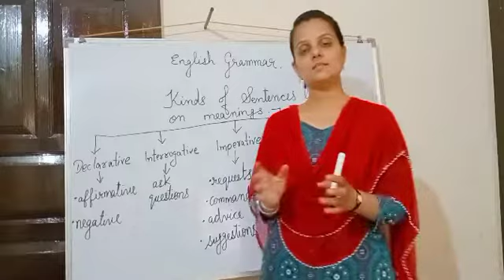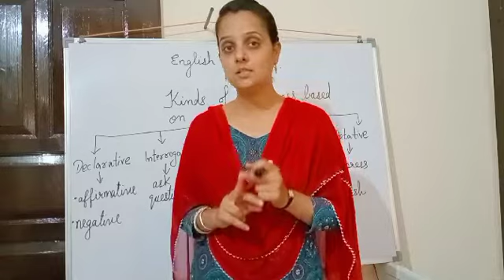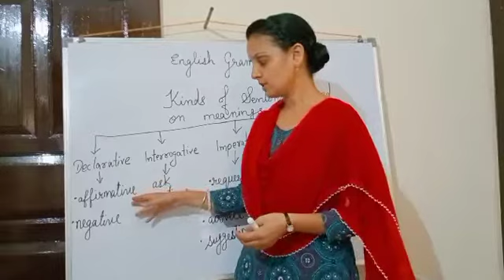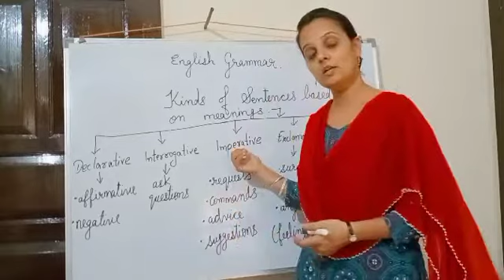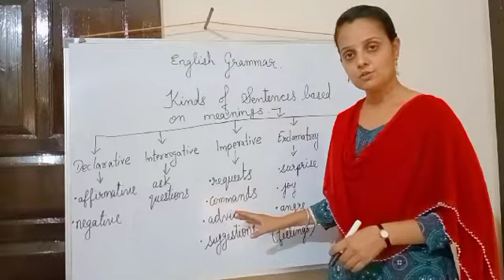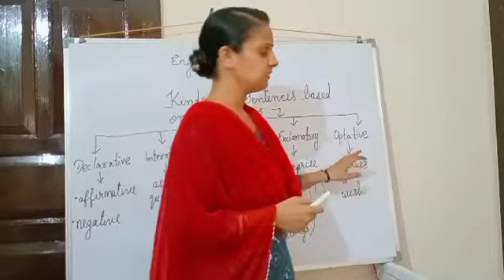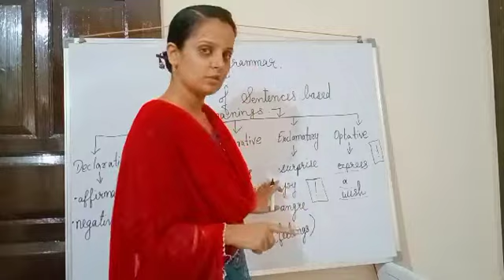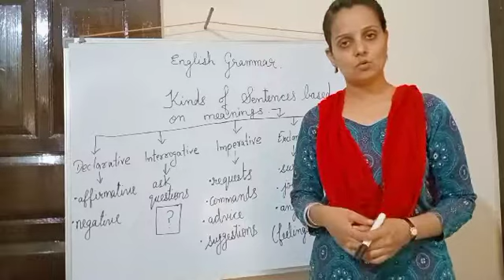Kinds of sentences.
Based on meanings